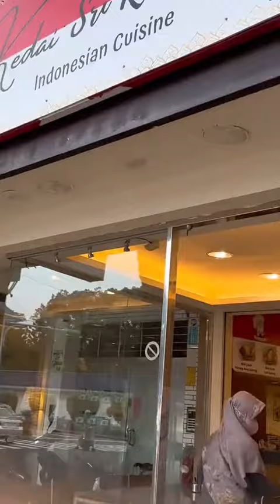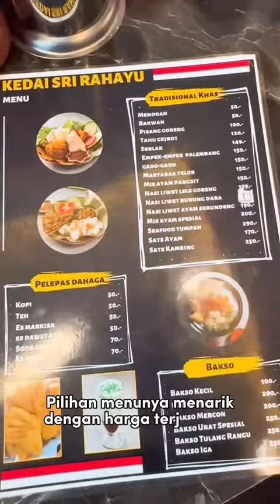Kedai Sri Rahayu Taipei Restoran Halal dekat Chiang Kai Shek Memorial Hall